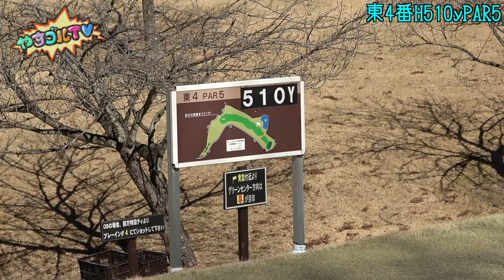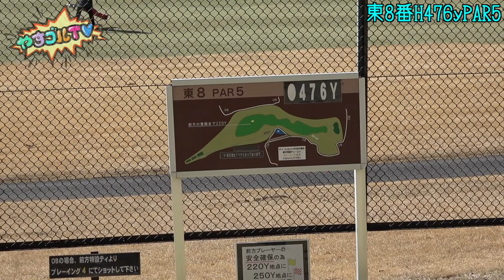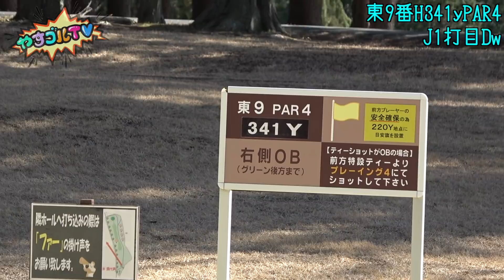【ベストスコア達成!?】最後まで目を離さずご覧ください【J100切りラウンド後編】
やすゴルTVプレミアムコンペのお申し込みはこちら⬇︎

今回は、Jの100切りラウンド最終回です。
果たして成功しているのでしょうか？